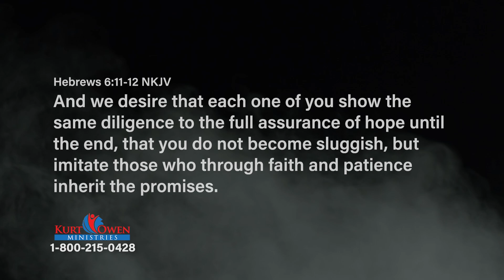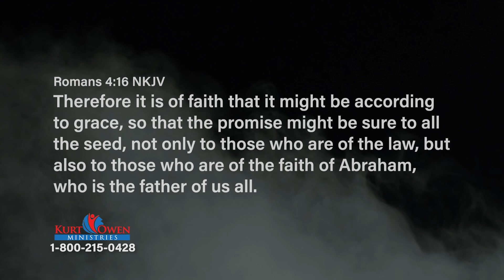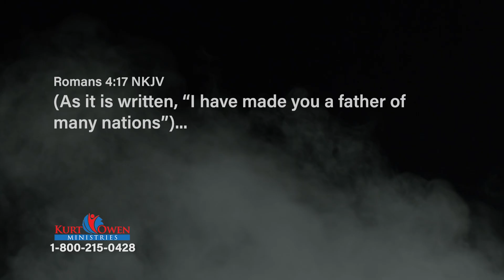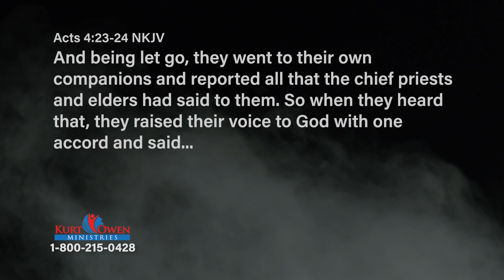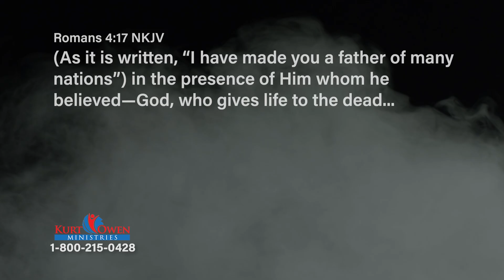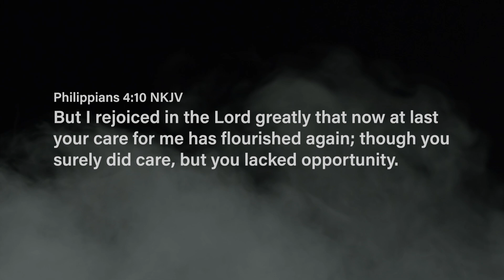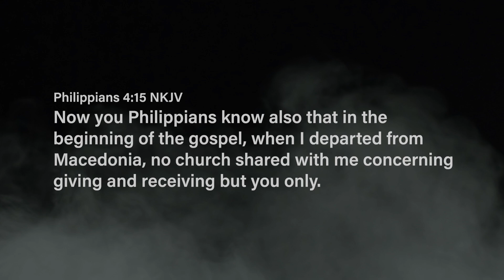How to Walk by Faith: Episode 10 | Fight To Win TV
More Practical Tips for Your Faith. Today, on this episode of Fight To Win with Pastor Kurt Owen, Pastor Kurt continues giving you practical tips that will literally empower you to walk and live by faith every day.

Tactical Tip: Many of our videos contain a short section we call Tactical Tips. Most offer ways to improve personal safety and security.

Series: How to Walk by Faith, #175